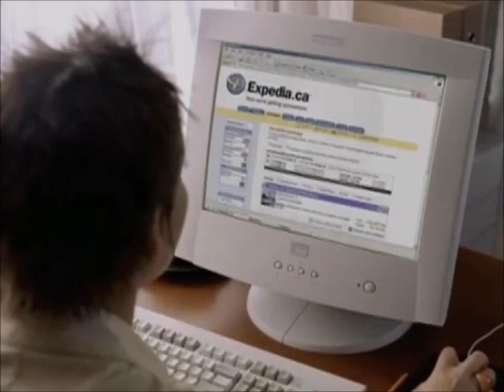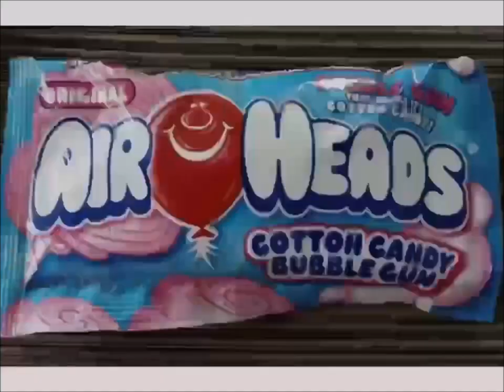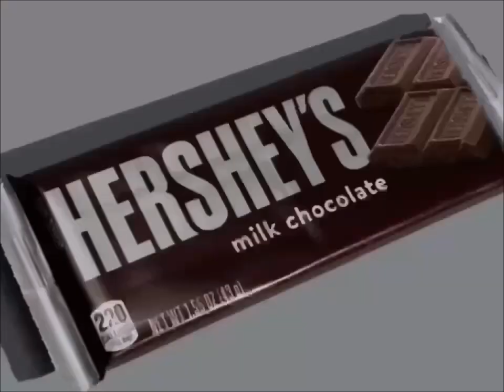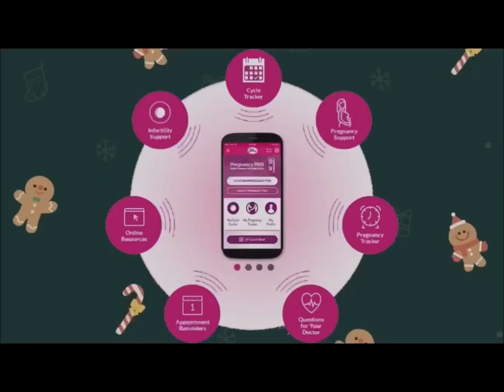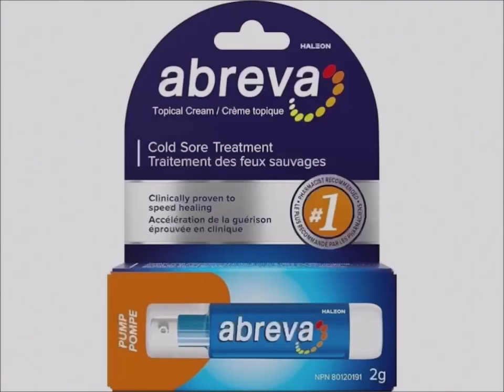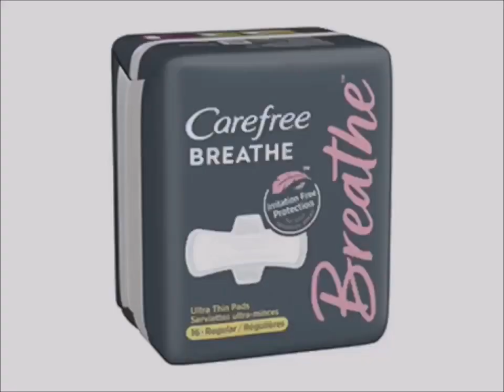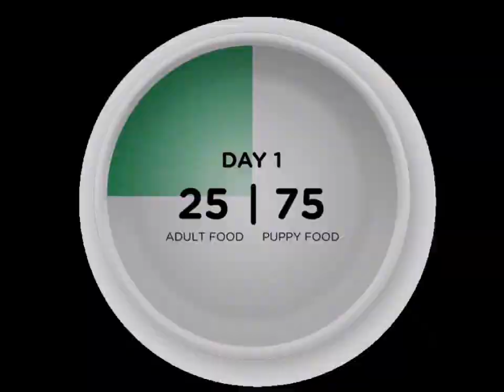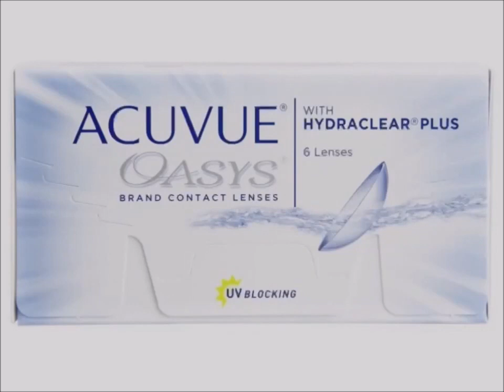YTV Keeping Up Appearances Commercial Break Spring 2004 #1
1. YTV Nose Picking Bumper 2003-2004 (Slug Short ID 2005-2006)
3. Warner Bros Pictures New York Minute Movie Theatrical Trailer Commercial
4. Expedia.ca Godness Commercial
5. Rogers Wireless Color MP3 Mobile Phones Snow Skiing Commercial
6. Vicks NyQuil Commercial
7. Cineplex Odeon Movie Theatre Airheads Cotton Candies Treats Popcorn Commercial
8. Walmart Canada Pillsbury Ready To Bake Chocolate Chip Cookies Nutella Hazelnut Spread With Coca Hershey's Milk Chocolate Bar Toblerone Swiss Milk Chocolate Bar Kellogg's Rice Krispies Squares McDonald's I'm Lovin It Jingle Song Commercial
9. Clairol Natural Instincts Commercial
10. McCain Smiles Canada Commercial
11. Subway Restaurant Canada Commercial
12. YTV Contest Time Dragon Ball Z Pillsbury Cookies Hershey's Nutella Cadbury Treats M&M's Peanut Butter Oh Henry Commercial
13. Hasbro Mouse Trap Game Commercial
14. Dominion Grocery Store Pillsbury Ready To Bake Chocolate Chip Cookies Hershey's Doughboy Kisses Milk Chocolate Bar Nutella Chapman's Ice Cream Cadbury Dairy Milk Canada Girl Smile Simple Delights Commercial
15. Walmart Canada Pillsbury Ready To Bake Chocolate Chip Cookies Hershey's Doughboy Kisses Milk Chocolate Bar Nutella Chapman's Ice Cream Cadbury Dairy Milk M&M's Peanut Butter Oreo Reese's Cups Oh Henry Food Treats Let's Go To McDonald's Play Doh I'm Lovin It Canada Girl Smile Simple Delights Commercial
16. YTV Dragon Ball Z TV Show Cadbury Caramilk M&M's Peanut Butter Oh Henry Creamy Caramel Crunchy Fudge Chocolate Coating Peanuts Hershey Canada Reese's Peanut Butter Cups Oreo Christie Commercial (Lizard Short ID 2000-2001)
17. First Response Pregnancy Test Commercial
18. Walt Disney Pictures The Haunted Mansion VHS & DVD Commercial
19. Reese's Peanut Butter Cups Canada Commercial
20. Christie Oreo Fudgee O Cottage House Mr. Christie You Made Good Cookies Commercial
21. Abreva Commercial
22. Pillsbury Pizza Pops Girls Canada Commercial
23. Toronto Zoo Commercial
24. Carefree Red Period Blood Pad Commercial
25. Becel Butter Salt Commercial
26. Mattel Barbie Girls Doll Toys Cool Fever Canada Commercial
27. Iams Dog Food Canada Commercial
28. Danone Silhouette Mousse Yogurt Canada Commercial
29. Walt Disney Pictures Sing Along Songs Home On The Range DVD Commercial
30. Crayola Crayons Canada Commercial
31. 7UP Commercial
32. Acuvue Commercial
33. YTV Nickelodeon TV Show My Life Is A Teenage Robot Promo (Slug Short ID 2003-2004)
34. YTV Astro Boy Promo (Eyes Short ID 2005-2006)
35. YTV It's The Easter Beagle Charlie Brown Promo (Slug Short ID 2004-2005)
36. YTV 3 Hairy Thumbs Up Willy Wonka And The Chocolate Factory Promo (Flip Crocodile Short ID 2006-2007)
37. YTV Radioactive Promo (Slug Short ID 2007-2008)